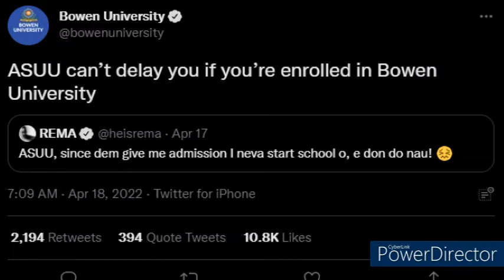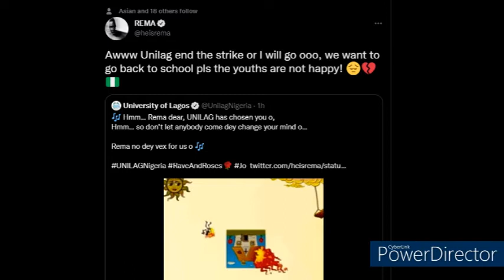Rema Call Out UNILAG After Getting Offer from BOWEN University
Rema has reacted to an open invitation by Bowen Univeristy where the institution assured the artiste that joining Bowen will save him from the Academic Staff Union of Universities strike, UNILAG.